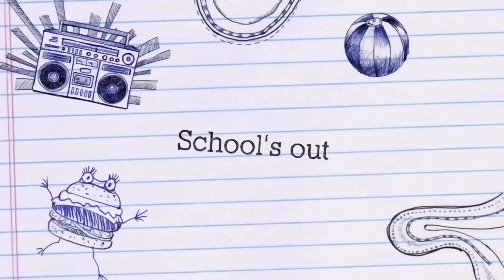Surprising my sister for her BIRTHDAY ❤️ Fun night with FRIENDS and FAMILY|22nd BIRTHDAY SURPRISE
Hi all, first of all thank you so much for stopping by and taking time to watch this video.

Cake- Saint Germain Bakery

I am not a doctor or a medical practitioner to provide professional advice. What ever I have shared in this video is what I have tried and worked in my day to day life. I am sharing this video with a heartfelt hope that it would be helpful at least for some of you. If you think you are in any serious condition, please do consult a doctor.

The content published in this channel is my own creative work protected under copyright law.

MOST COMMONLY ASKED QUESTION

 Editing apps- imovies & VLLO